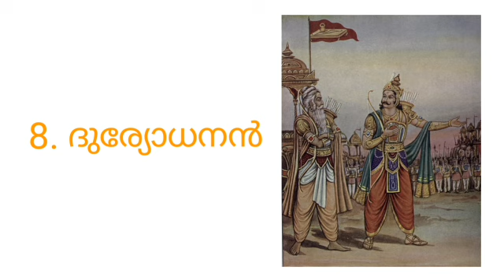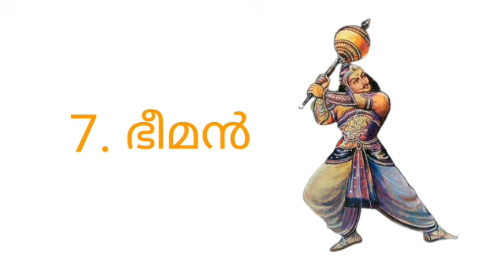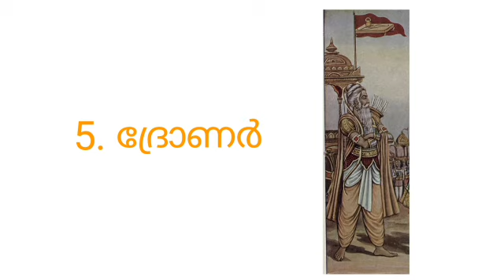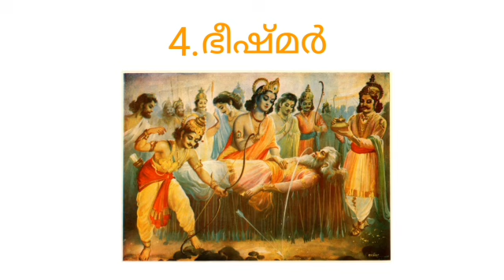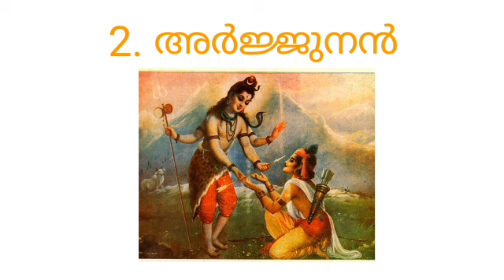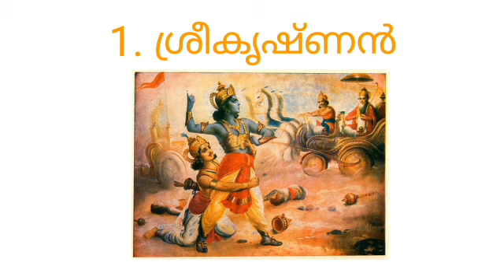Top 10 Warriors in Mahabharata Malayalam മഹാഭാരതത്തിലെ മികച്ച 10 പോരാളികൾ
Top 10 Warriors in Mahabharata Malayalam മഹാഭാരതത്തിലെ മികച്ച 10 പോരാളികൾ is a video about top 10 most powerful warrior in mahabharata. The warrior in the first place is Lord Krishna@Aksharamkathakal